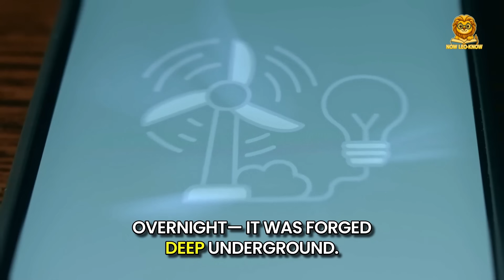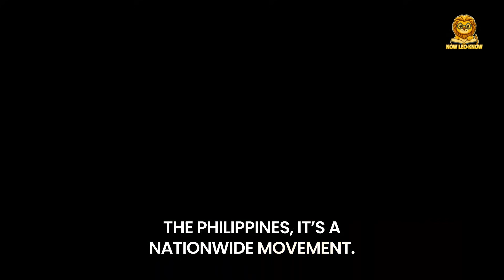Why Geothermal Energy Will Make the Philippines Unstoppable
What if the Philippines had a hidden power source that could fuel the future—not just for itself, but for the entire world? Beneath its volcanic islands lies a natural force that’s quietly transforming Southeast Asia: geothermal energy. 🌋
In this video, we uncover how the Philippines became a global leader in geothermal energy, beating most countries in renewable innovation. From engineering marvels like the Leyte Geothermal Complex to the cutting-edge research happening today, this documentary dives into the real reason why the Philippines is dominating clean energy.
Learn how the Pacific Ring of Fire, advanced geothermal infrastructure, and strategic government support are turning the country into a sustainable energy powerhouse. You'll also discover how geothermal power provides low-cost, 24/7 clean electricity—all while boosting jobs, exports, and climate action.

The Philippines geothermal energy revolution is setting a global example in renewable energy development. As one of the top countries harnessing geothermal power plants, the Philippines combines sustainable electricity with low carbon emissions and energy independence. Located along the Pacific Ring of Fire, this geothermal-rich nation uses volcano power to fuel millions of homes through eco-friendly electricity. With the third-largest geothermal capacity in the world, supported by Filipino engineers and advanced energy technology, the country is becoming a beacon for clean energy solutions. From climate-friendly energy to long-term green energy strategy, the Philippine power generation model is influencing Southeast Asia energy transitions and showcasing geothermal success on the world stage.

⚡ Whether you're passionate about renewables, climate solutions, Filipino innovation, or global energy trends, this is a story that proves a small country can lead a massive energy revolution.